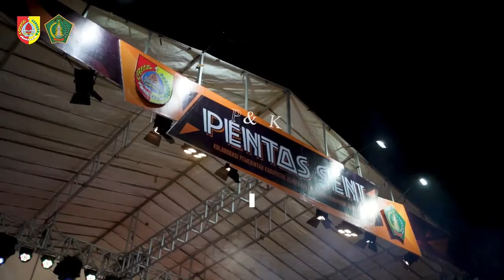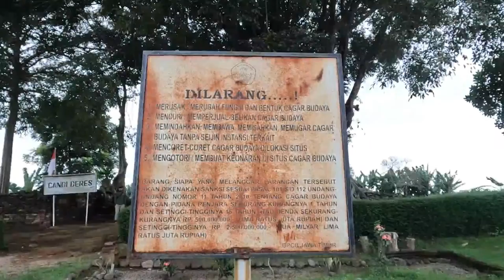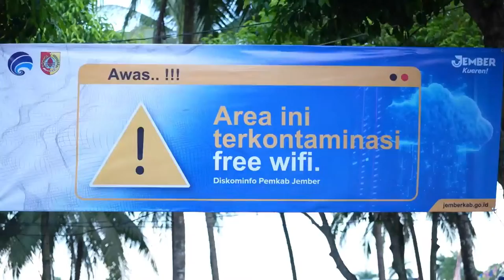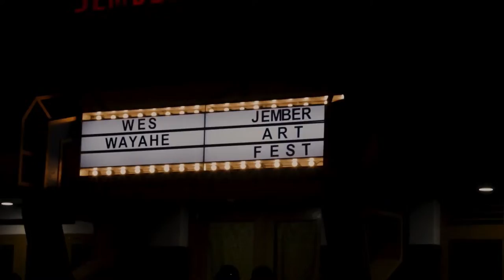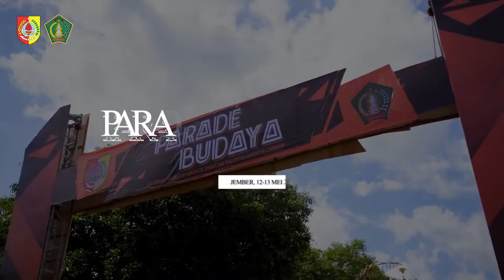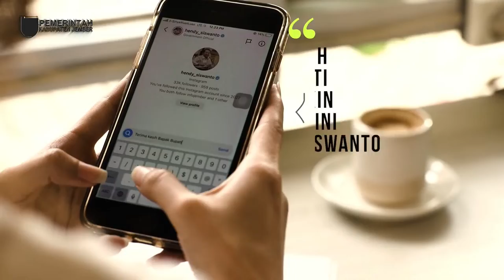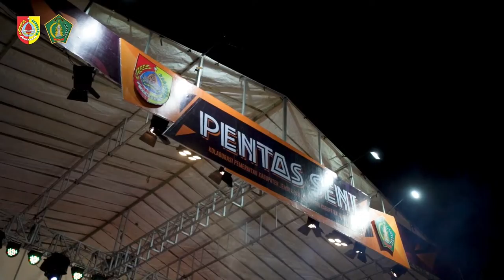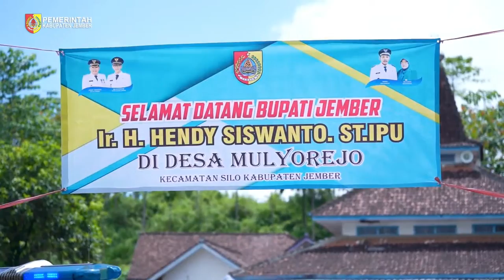Grand Final & Closing Ceremony Asian Music Games